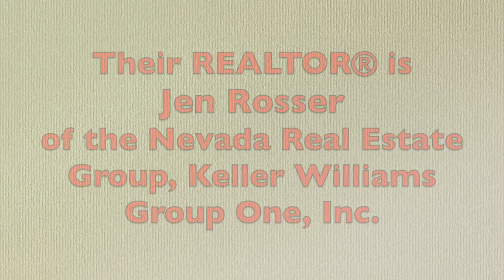Testimonial for Realtor Jen Rosser | The Newmans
Buying a home in Lake Tahoe can be challenging. When Jen Rosser is your Realtor®, buying a home is easy! If you have been thinking of buying property in Lake Tahoe or buying a house in Incline Village, you should call Jen Rosser of the Nevada Real Estate Group at eXp Realty in Reno, NV.